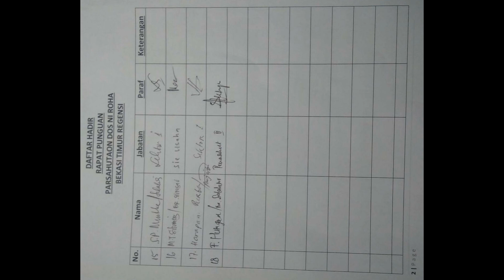Rapat BPH Umum, KWSB Sektor, Penasehat dan Natua-tua ni Huta Punguan Parsahutaon Dos Ni Roha BTR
Kediaman bapak R.Silaban/br.Sitinjak(Wakil Ketua Umum) Punguan Parsahutaon Dos Ni Roha Perumahan Bekasi Timur Regensi.
Finalisasi AD/ART Perubahan tahun 2023.